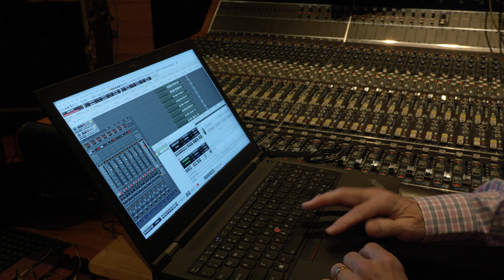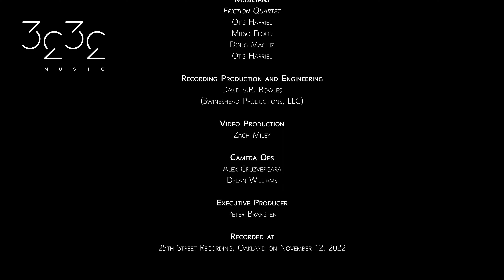Piano Quintet (2012) | Elinor Armer, Friction Quartet, Sarah Cahill [4k]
I. Discoveries
II. Industrious Interlude
III. Celebration

Composer:
Elinor Armer

Musicians:
Sarah Cahill, piano
Friction Quartet
Kevin Rogers, violin
Mitso Floor, viola
Doug Machiz, cello
Otis Harriel, violin

Recording production and engineering:
David v.R Bowles
(Swineshead Productions, LLC)

Video Production:
Zach Miley

Cam Ops:
Alex Cruzvergara
Dylan Williams

Executive Producers:
Peter Bransten